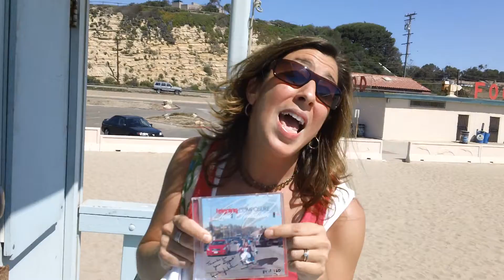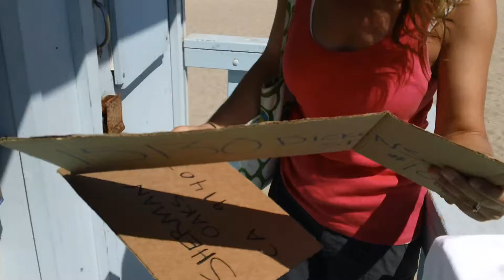An Inspired Leah Finkelstein; Feigning Composure with Divine Authority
Take a moment today and watch how you can participate in our fight against corporate music by purchasing some independent minded music from real musicians. Leah Finkelstein & Rabbi Sarah have all the answers you will need to inspire your soul to act.  A special thank you to Rabbi Sarah for your Devine endorsement. Help empower Leah and our very independent label, Def Cat Productions.